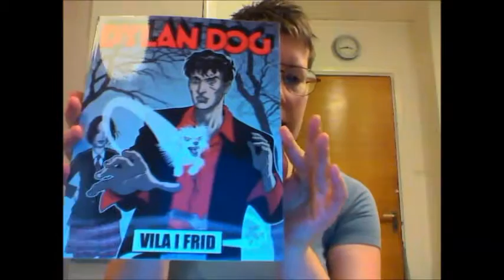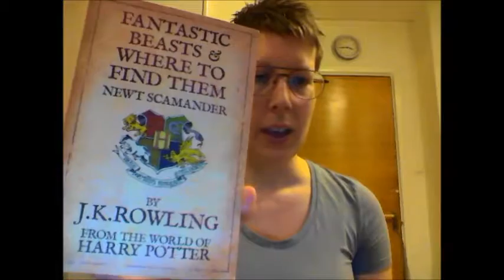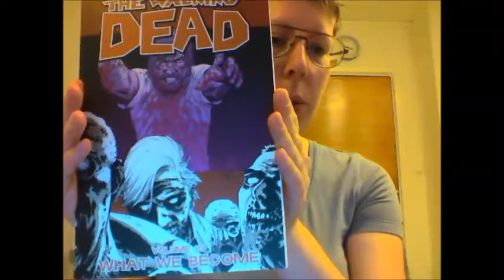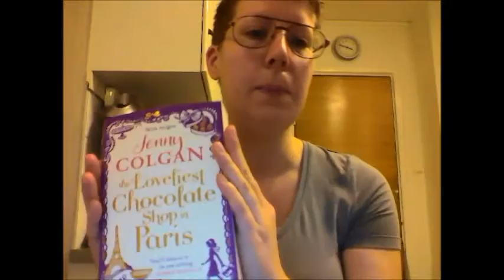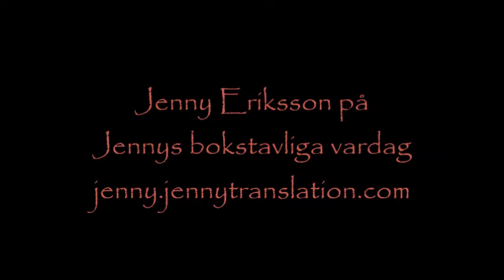Nytt i bokhyllan v 49-50 2013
Jag visar upp böcker jag har fått hem under vecka 49 och 50 2013.